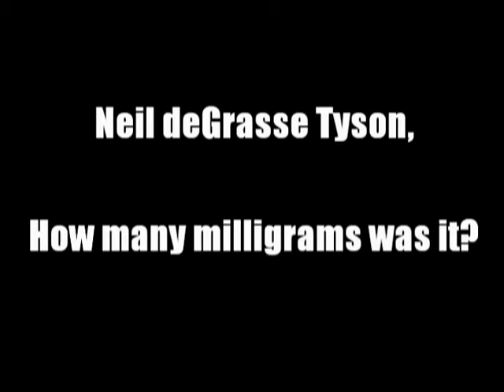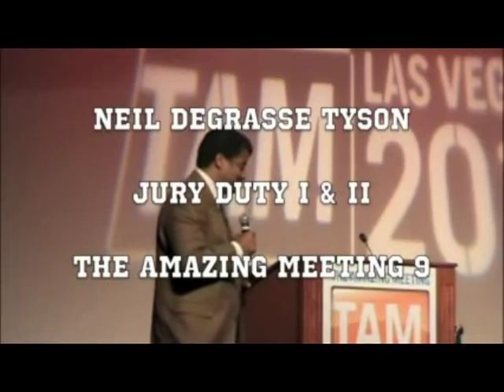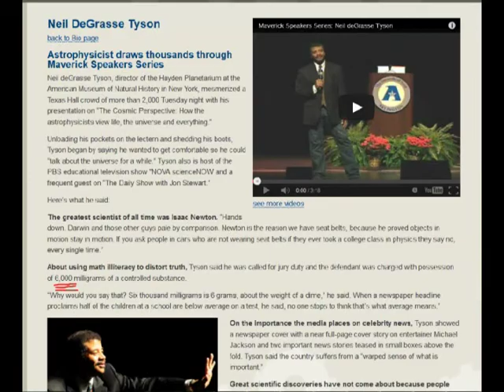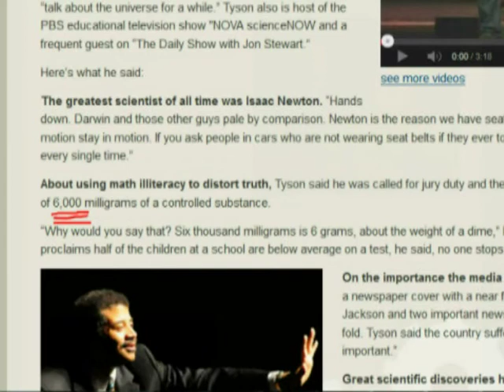Neil deGrasse Tyson, How many milligrams was it?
Evidence that Mr. Tyson's numbers keep changing in his presentation.